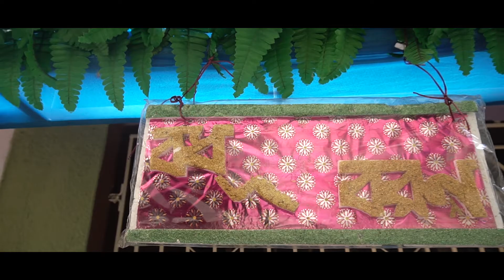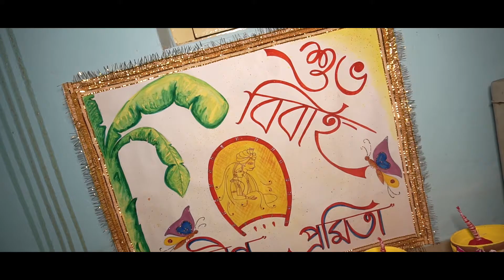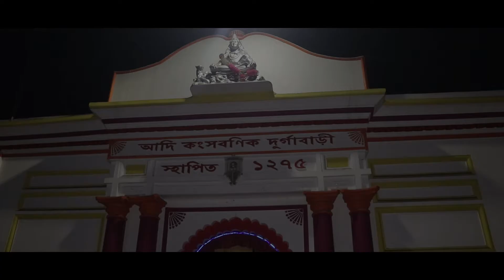Best Bengali full Cinematic video (Ranadip & Promita) - Storiesbyroyroy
Press the subscription button then bell icon for next notification of wedding video . Hit ' Like ' for the support & love you always give to Stories by Roy Roy Thank you

Cine wedding, pre - post wedding, candid photography, traditional photography, birthday, rice ceremony .